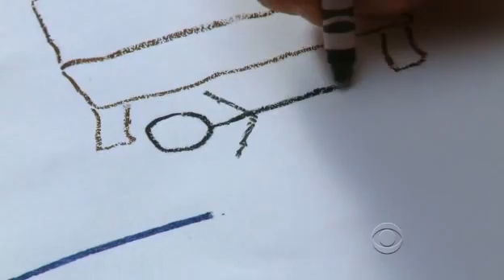Mackenzie Foy - Hawaii Five-0 S01E07 - Clip4.avi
Mackenzie Foy trong Hawaii Five-O. Cực dễ thương :X